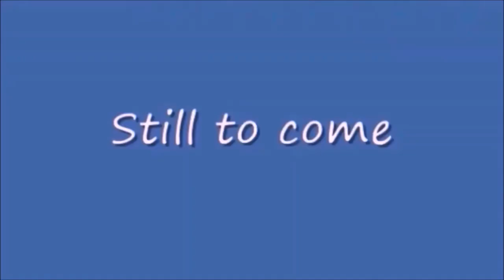Monday Night Mayhem 435